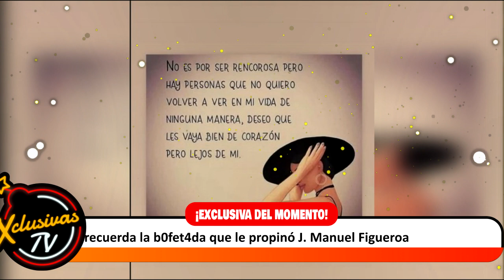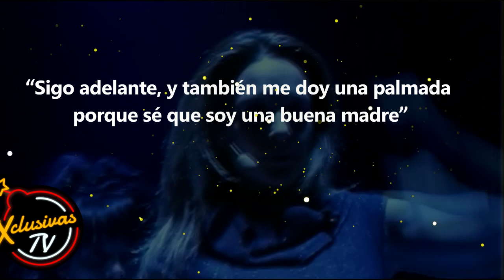Alejandra Guzmán le envía emotivo mensaje FINAL a Frida Sofía